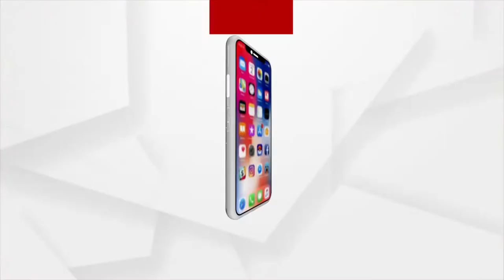ଲୋକଙ୍କ ଶୋଷ ମେଣ୍ଟାଉଛି ପୋଖରୀ ପାଣି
ପାଇପ ଅଛି କିନ୍ତୁ ପାଣି ଆସୁନି
ଦୂଷିତ ପାଣି ପିଇ ରୋଗର ଶିକାର ହେଉଛନ୍ତି ଦୁର୍ଗମ ଅଂଚଳର ଲୋକେ
ଠିକା ସଂସ୍ଥା ଭାଙ୍ଗିଦେଲା ଜଳ ଯୋଗାଣ ପାଇପ। ପିଇବା ପାଣିପାଇଁ ଦୁଇବର୍ଷ ହେଲା ହନ୍ତସନ୍ତ ହେଉଛନ୍ତି ଗଞ୍ଜାମ ଭଞ୍ଜନଗର ବ୍ଲକର ନିଧିଆପଲ୍ଲୀ ବାସିନ୍ଦା। ବାରମ୍ବାର ଅଭିଯୋଗ ପରେ ପ୍ରଶାସନ ପଦକ୍ଷେପ ନ ନେବାରୁ ବାଧ୍ୟ ହୋଇ ଥାନାରେ ଏତଲା ଦେଇଛନ୍ତି ସରପଞ୍ଚ।